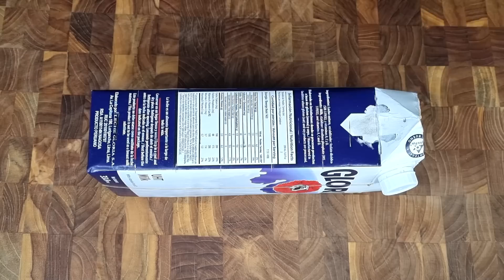Como hacer Paletas de helados sin MOLDES. 🍦🍦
Hoy en Recetas Caseras vamos a preparar un truco de hacer helados sin moldes fáciles de preparar y ahorrando mucho dinero.